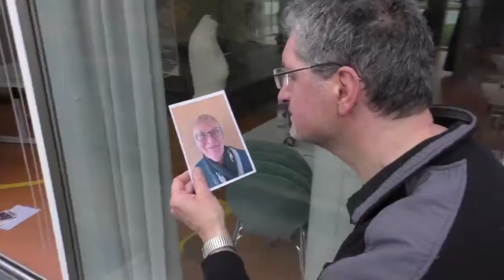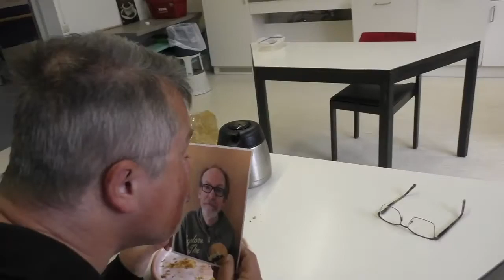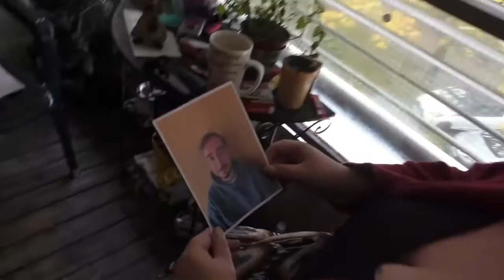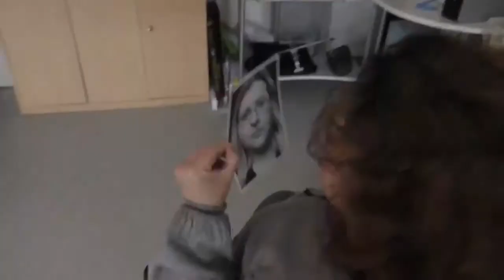Kreativ Labor I Ich küsse nur Dein Foto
Das Team des Kreativ Labors gibt auch in Corona-Zeiten die Hoffnung nicht auf. Im Video zum Song "Ich küsse nur dein Foto" betrachten die Künstler*innen das Thema Quarantäne mit viel Witz, Energie und Einfühlungsvermögen.